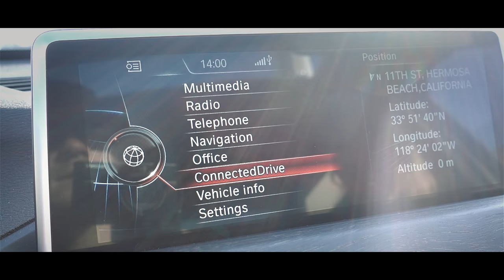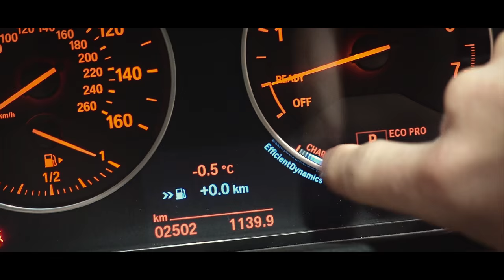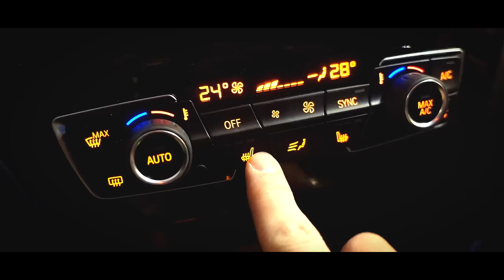Epic Roadtrip: Surf and Snow in California!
We went from Hermosa Beach to Mammoth Mountain: Me and the squad roadtrippin‘ California with the BMW X1.

Music

‘Diamond (Gold Rush)’ by Salute.

’Flips and Flops, Drips and Drops’ by Electric Mantis

’Always’ by Edapollo